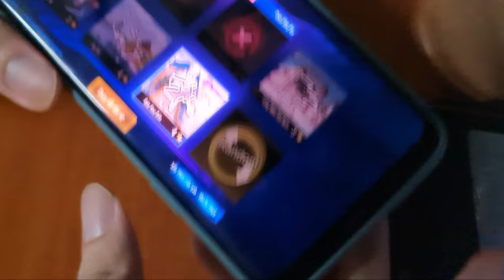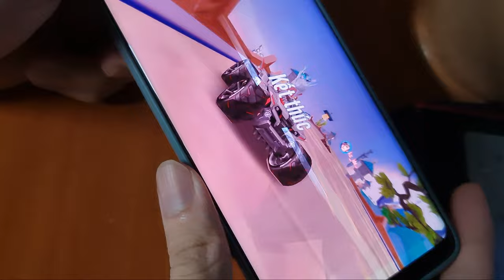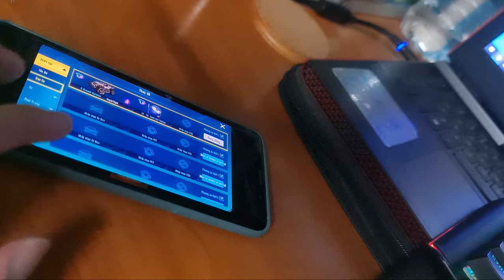Handcam gameplay test [Speed Drifters / Zing Speed Mobile]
test handcam, playing on old phone